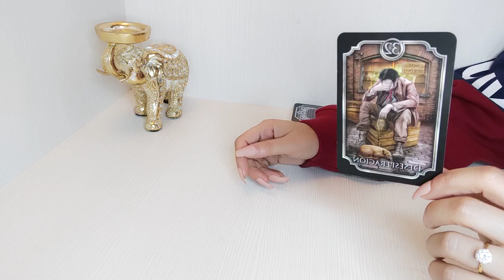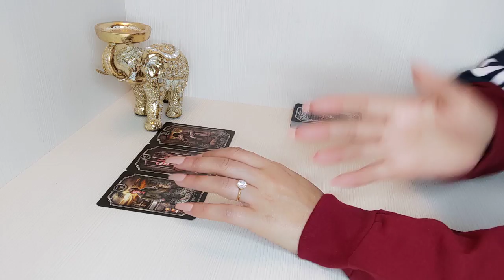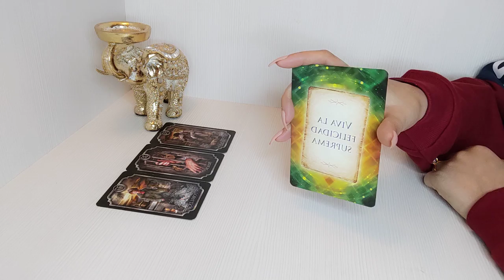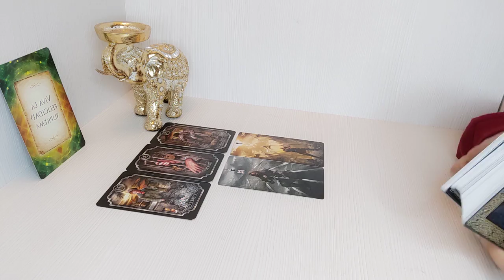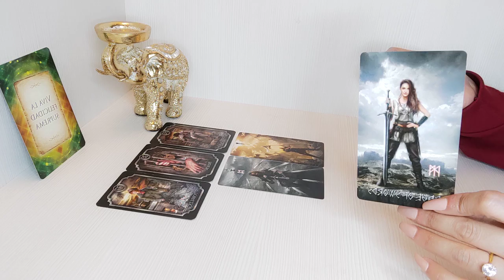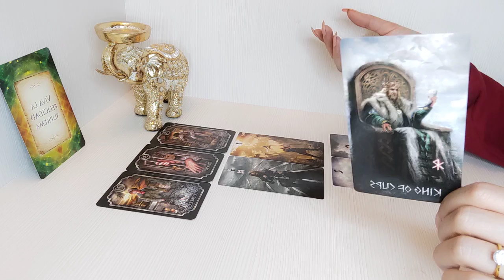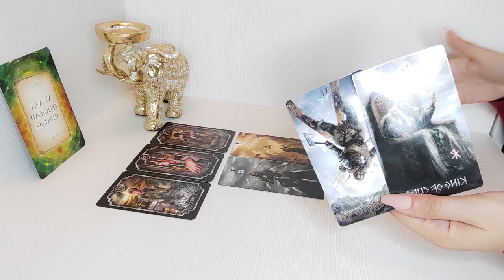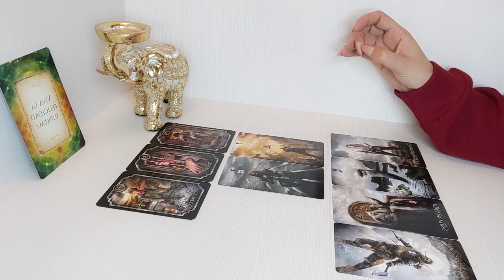Cáncer | 😵TE NECESITA PARA SUPERAR ESTO| HORÓSCOPO Y TAROT CÁNCER HOY AMOR MARZO 2022